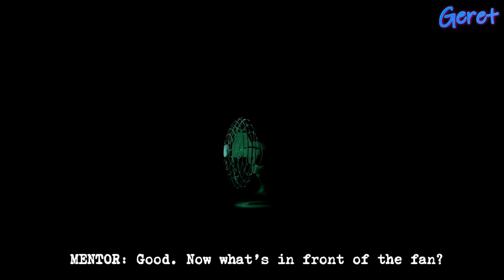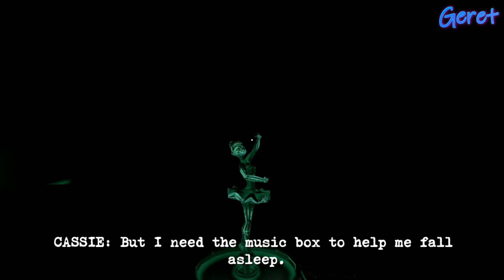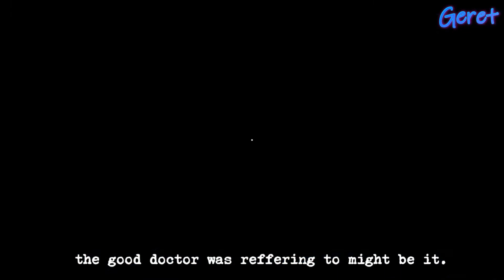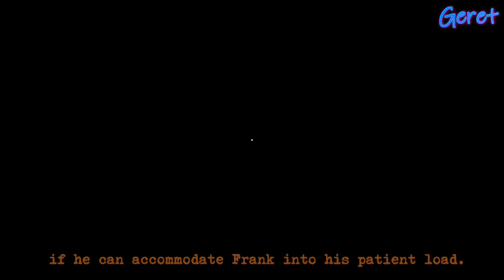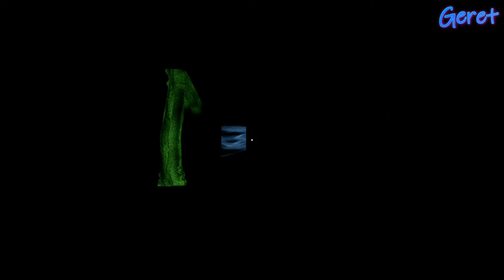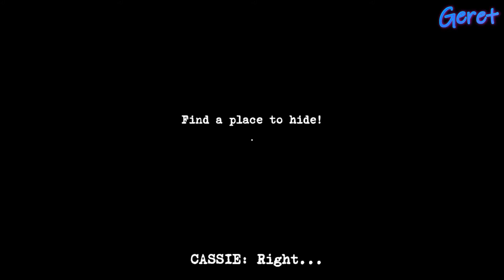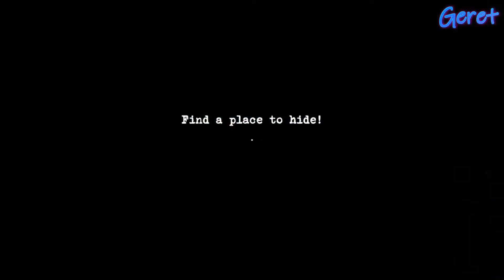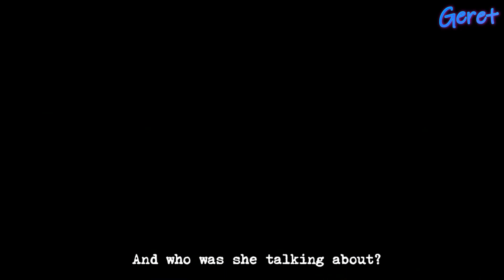Perception 1.rész Ha minden kötél szakad